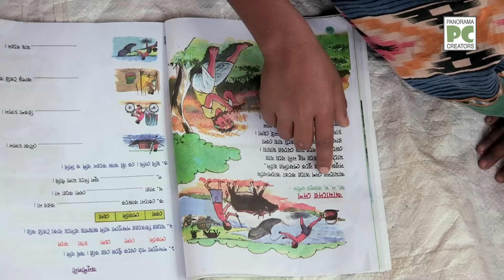নরসিংদীর হাড়িসাংগান গ্রামের গাইলপাড়া [2022] || Panorama Documentary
নরসিংদীর হাড়িসাংগান গ্রামের গাইলপাড়া

LANGUAGE  |  Bangla